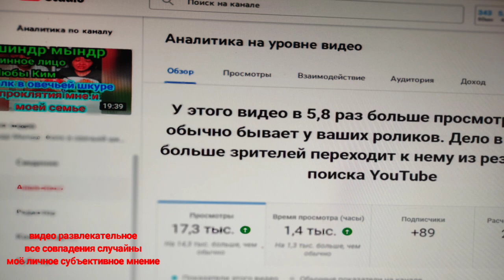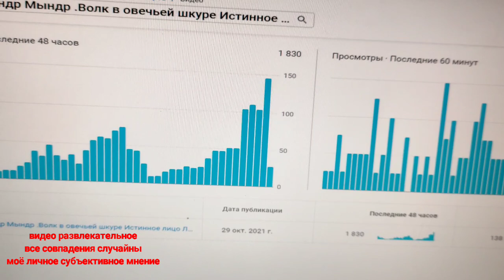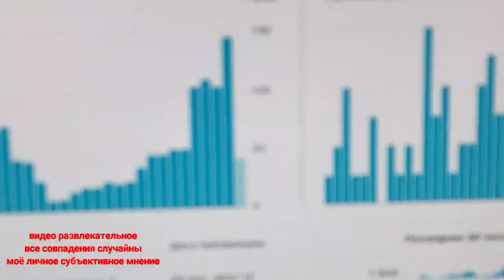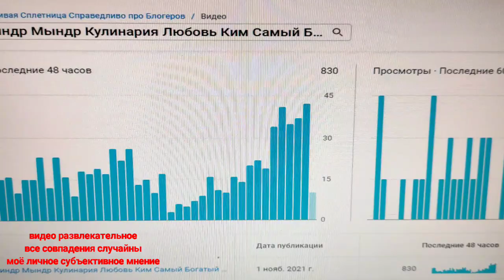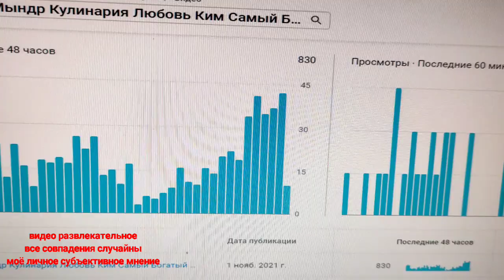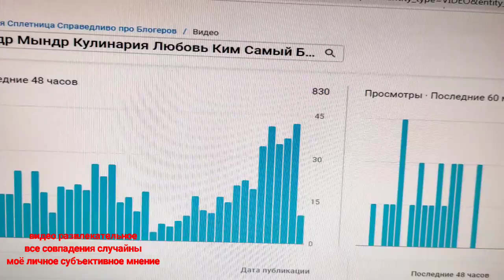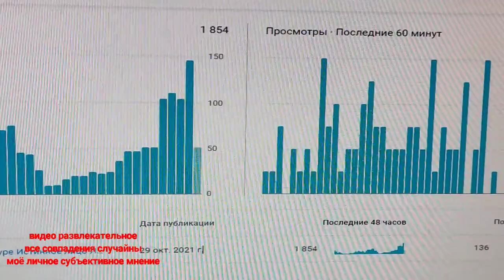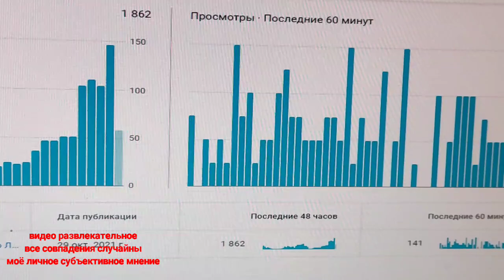Любовь Ким не терпит критики Тряпка вышел на защиту Бабы монстра Незаконное получение инвалидности